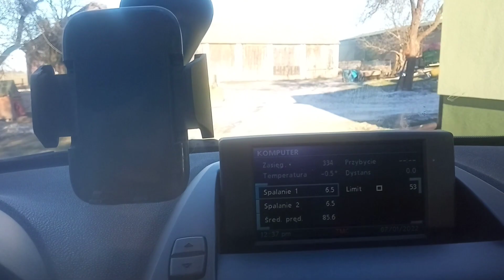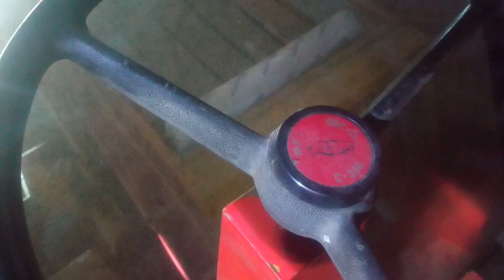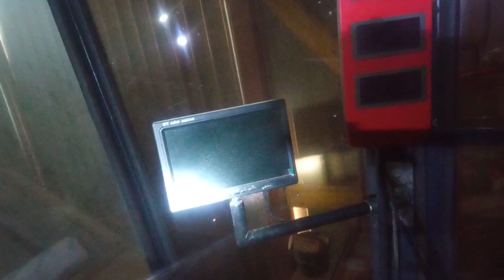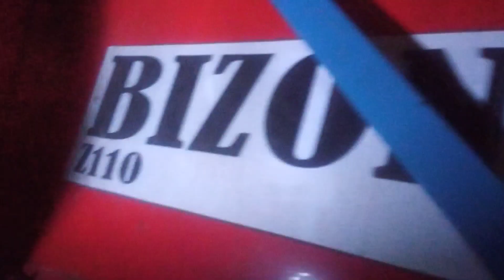Nowy zakup 💥 i odwiedziny u Daniela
🎥 MONTAŻ
🔴 P. Mazur

Pozdrawia zespół GR MAZUR